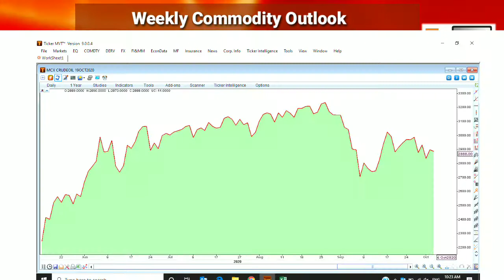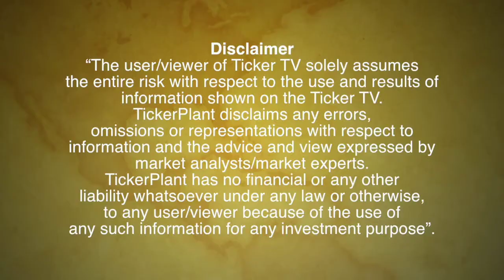Commodities Outlook By Mr. Jateen Trivedi, Sr. Research Analyst, LKP Securities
Commodities Outlook By Mr. Jateen Trivedi, Sr. Research Analyst, LKP Securities: Ticker TV

Gold,Silver,Rupee,Dollar,MCX,Forex,US,China,India,Canada,Trade War